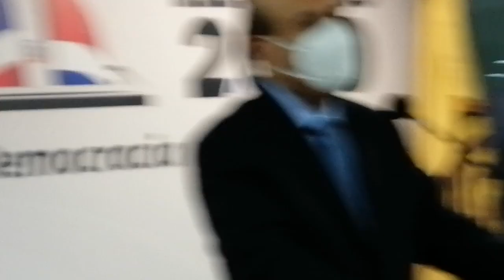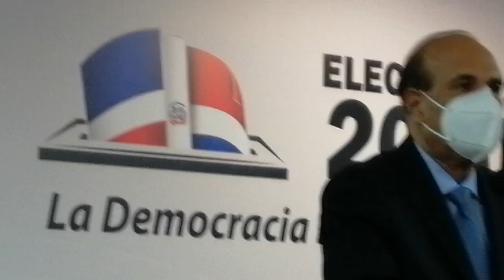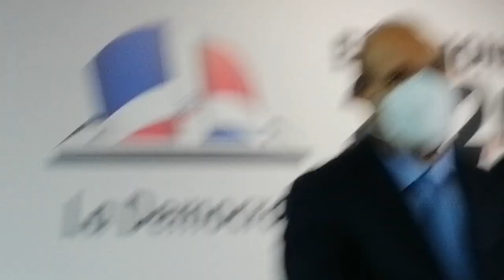Con Maritza Jorge